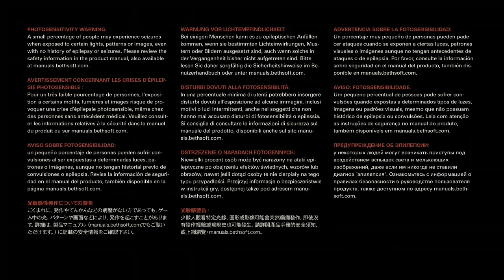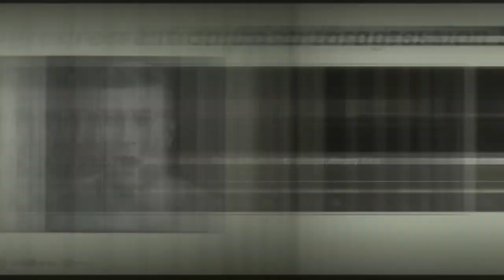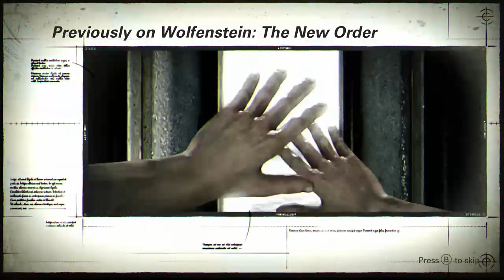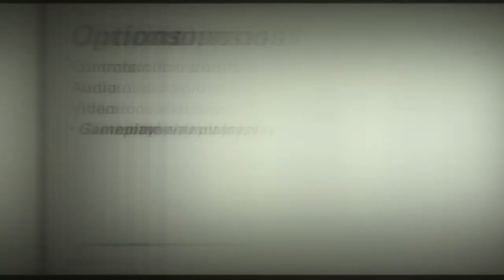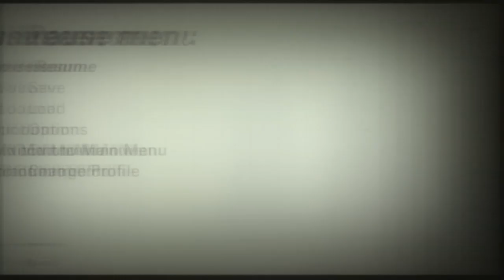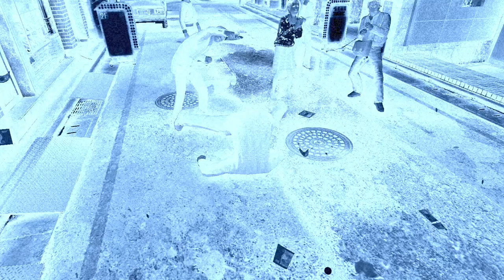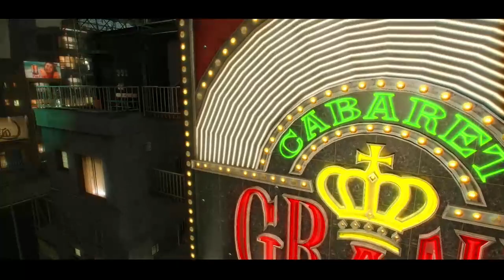Streamin (I am anti-social)